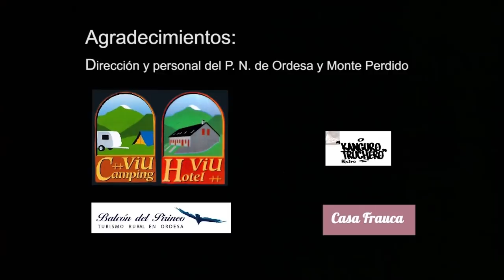Ordesa Invisible (avance) 🏞️ ParqueNacional de Ordesa y Monte Perdido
Avance de lo que mostrará el equipo de Ordesa Invisible cuando esté finalizado y que tendrá una duración aproximada de una hora.
La finalidad del proyecto es divulgar los aspectos menos conocidos del parque a los montañeros, senderistas y público en general.

La película giran en torno a la idea del Ordesa que pasa más desapercibido a los ojos del visitante, que no se ve por minúsculo u oculto, o bien porque se desconoce su existencia. Los seres vivos y sus interacciones, lugares sorprendentes, pequeños tesoros; una dinámica cambiante que nunca decepciona.